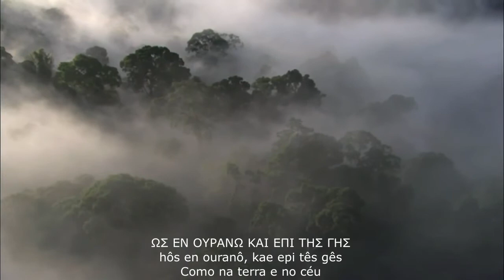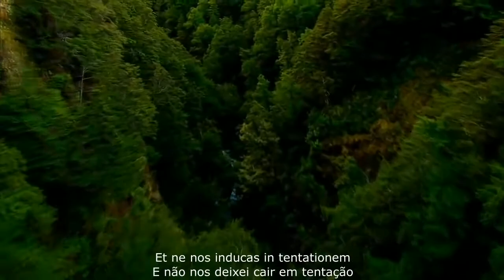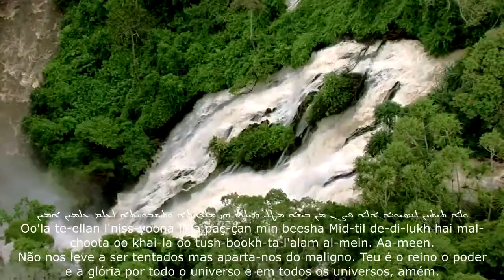O Pai Nosso nas línguas sagradas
A oração que Jesus nos ensinou em Grego, latim, Hebraico e Aramaico